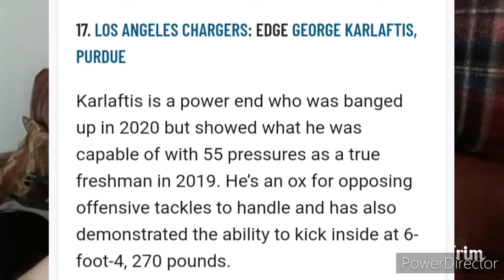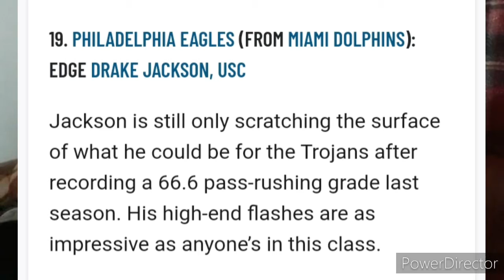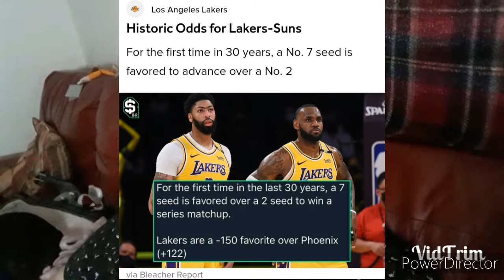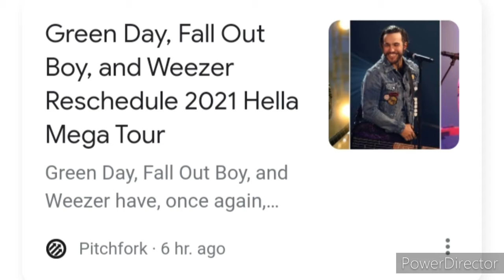Julio Jones to LA? Lakers Beat Warriors, Face Suns as 7 Seed! New Angels & Airwaves song Euphoria!